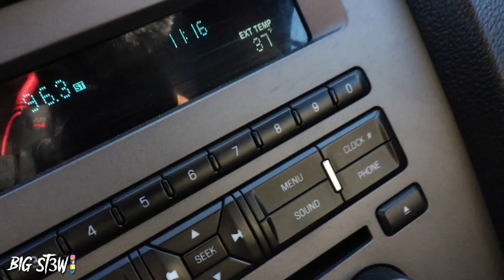SOMETHING WENT WRONG WITH MY NEW LOGO...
STEEEW!!!, Whats Gooood? My four years in the Marine Corps has came and went. Now its time to re-up for another four years. Thanks to everyone who supported me this last four years. It's a real rocky one with a lot of ups and downs. I'm looking forward to the new adventures. Also tell me what you guys think of the new logo in the  comments.

THERE MAYBE A FEW BUT THERE'S ONLY ONE..😲STEEEEEEW!!!

Intro song by Jet$et Da Future